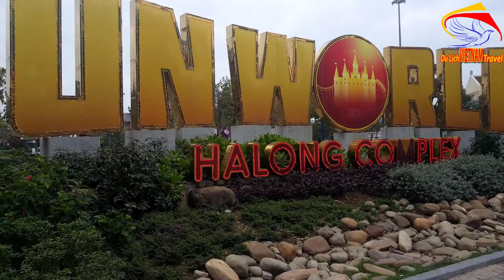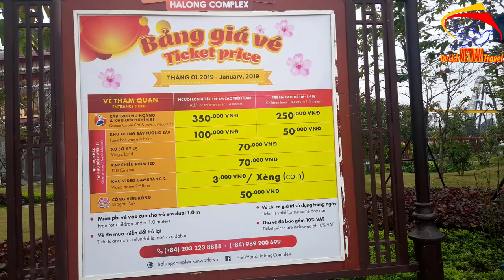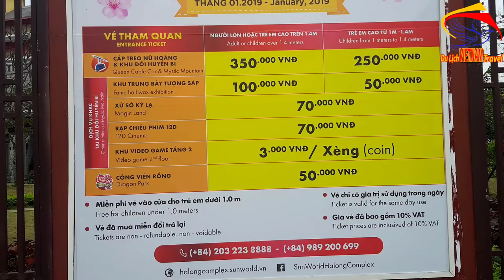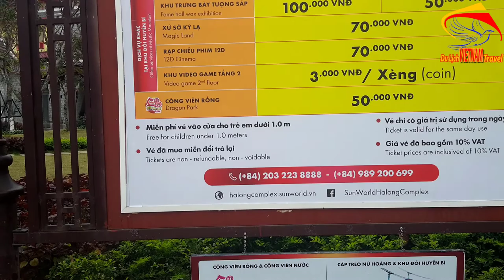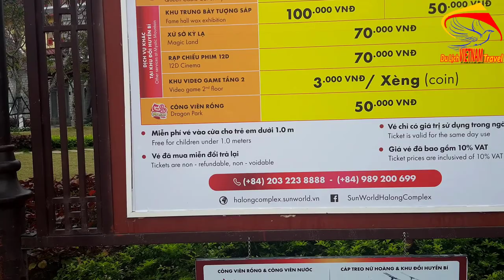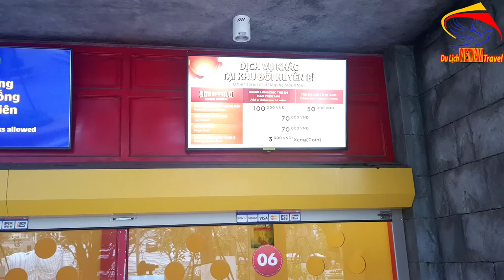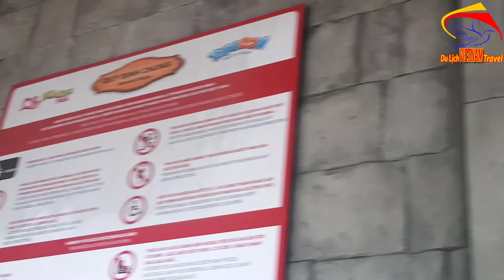BẤT NGỜ Với Giá Vé Sun World Hạ Long Quảng Ninh Ngày Nay/Cuộc sống hạ long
Video này Minh Toàn xin giới thiệu đến quý vị và các bạn về khu vui chơi sun world hạ long quảng ninh và giá vé khu vui chơi bãi cháy này ạ.Mời các bạn cùng xem video để hiểu thêm về sun world hạ long quảng ninh nhé.
1. Hà nội ngày nay
3. Giải trí hấp dẫn ở việt nam
4. Du lịch việt nam
5. Cuộc Sống Hạ Long
6. Tổng hợp du lịch việt nam vietnam travel